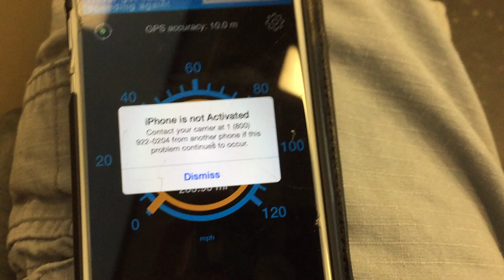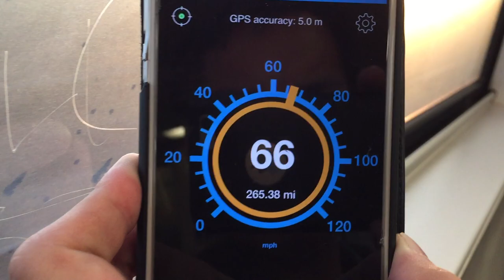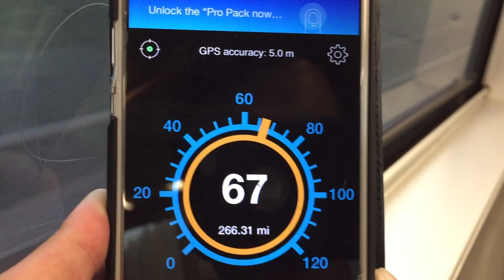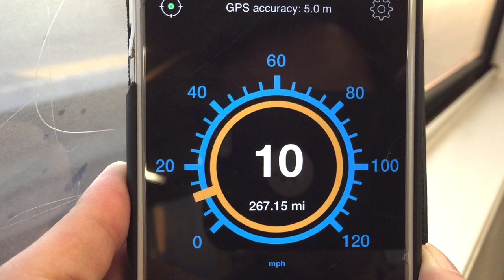San Francisco Bay Area Rapid Transit [BART] Adtranz AC Motor Sounds & Acceleration (2015)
Found a clip from 2015 that I somehow never got around to uploading. Fremont to Union City. Enjoy =)